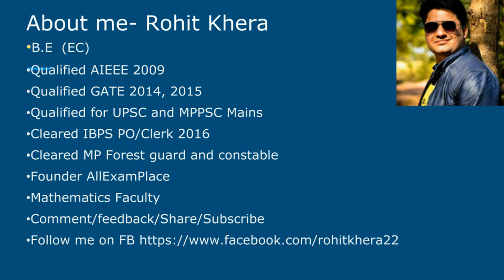IBPS Specialist Officer CWE SPL VII New Pattern, Syllabus, Notification post 1315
इस वीडियो को देखने के लिए आपका धन्यवाद अगर ये वीडियो आपको पसंद आया हो तो वीडियो को लाइक जरूर करें कमेंट करें एवं हमारे चैनल को जरूर सब्सक्राइब करें धन्यवाद..

मध्य प्रदेश पुलिस का संपूर्ण कोर्स
मात्र - 1000 रुपए में

🛑  आज ही रजिस्ट्रेशन करवायें 🛑

रजिस्ट्रेशन करवाने के लिए 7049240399 / 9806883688 इस नंबर पर Google pay, Paytm, Phone Pay, करें

Ac name. Rohit kumar khera
Branch state bank of India bank colony indore

एवं अपना नाम और अड्रेस एवं पेमेंट का स्क्रीनशॉट इस नंबर पर ही whatsapp करें

आप हमसे Whatsapp Group पर भी जुड़ सकते है. Whatsapp लिंक

स्टडी मटेरियल एवं PDF डाउनलोड करने के किए इस लिंक पर क्लिक करें

अगर आप हमें Financially ( आर्थिक रूप ) से सपोर्ट करना चाहते है तो इन नंबर पर Google Pay, Phone Pay, Paytm कर सकते है - 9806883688, 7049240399

AMAZON WITH DISCOUNT

1.Gate Guide Mechanical Engg. 2017

2. GATE 2017- Mechanical And PI Engineering

3.Wiley Acing The Gate: Mechanical Engineering

4. GATE Mechanical Engineering 2017

1.Civil Engineering IES, GATE, PSUs And Other Competitive Exam

2.Civil Engineering IES, GATE, PSUs And Other Competitive Exam by B. Singh

3.Civil Engineering: Through Objective Type Questions

1.GATE 2017: Electrical Engineering Solved Papers

2.Gate Paper Electrical Engineering 2017 (Solved Papers 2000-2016)

3. 10 Year’s Solved Papers Gate: Electrical Engineering

4.Chapterwise Previous Years’ Solved Papers (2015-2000) GATE Electrical Engineering

5.GATE Electrical Engg. Solved Papers 20 years: Chapter Wise

1.Chapterwise Previous Years’ Solved Papers (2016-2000) GATE ECE

2.GATE-16 Electronics & Communication Engineering Old Papers

3.GATE Paper ECE 2017 (Solved Papers 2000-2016)

4.GATE-2017: Electrical Engineering Solved Papers

2.IES, GATE, PSUs: A Handbook for Computer Science /IT Engineering